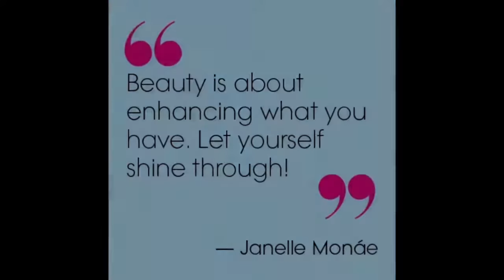Coco Belles Show 2020 Final